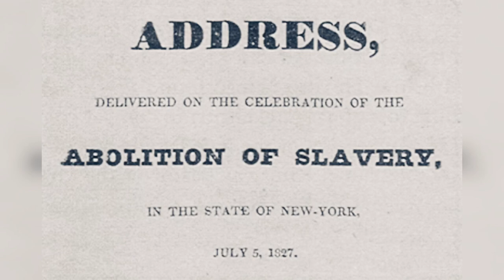Black farmers of Vanderveer - Flatbush History